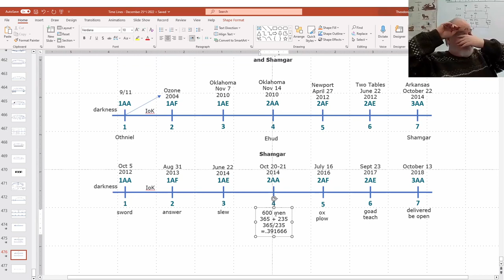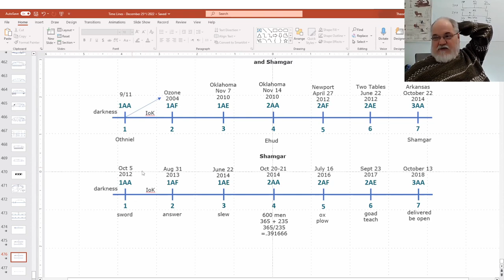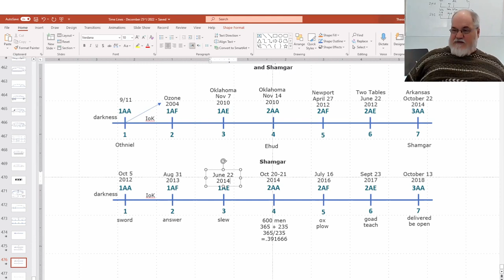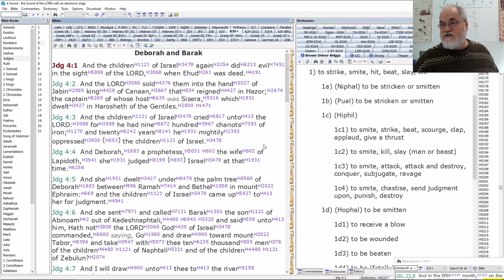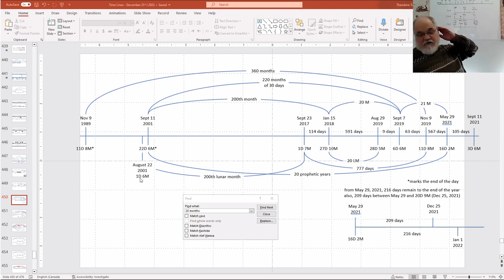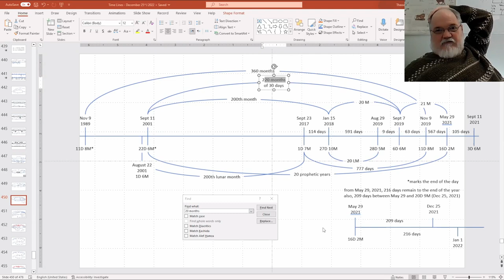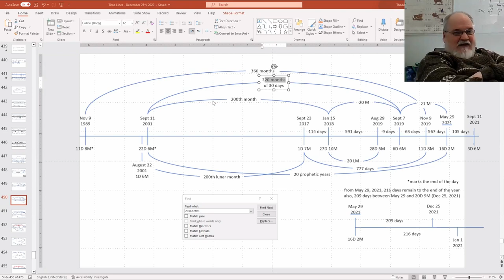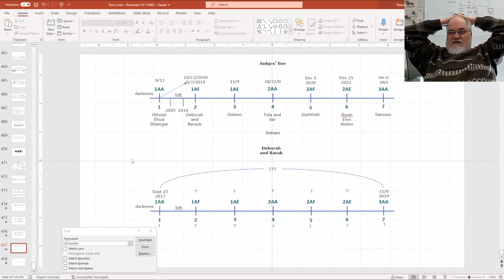2023 02 07 282. Understanding The Lines